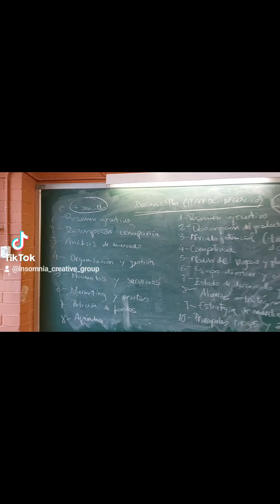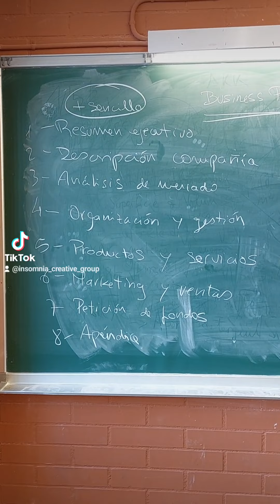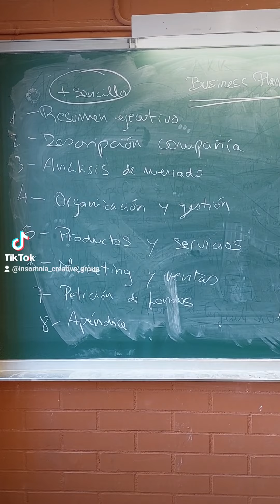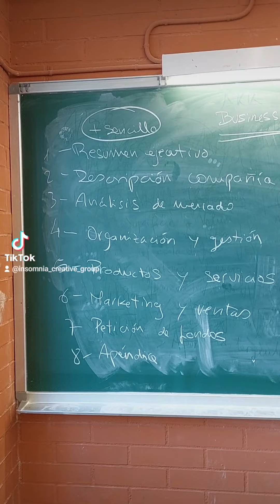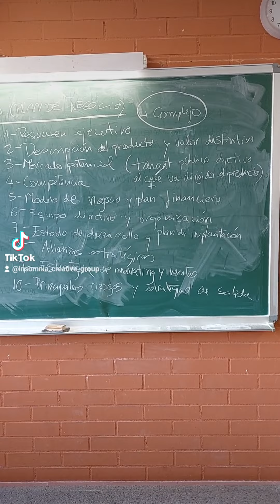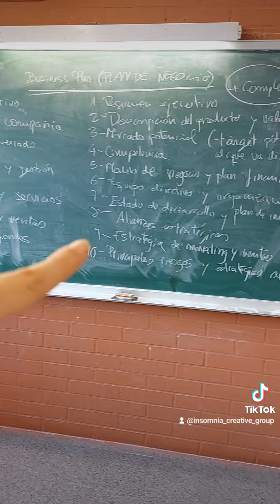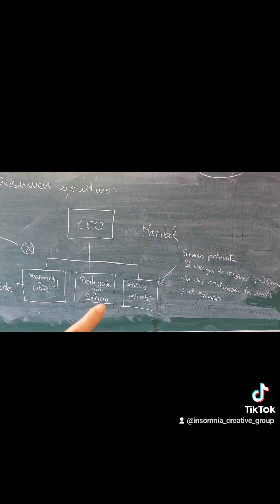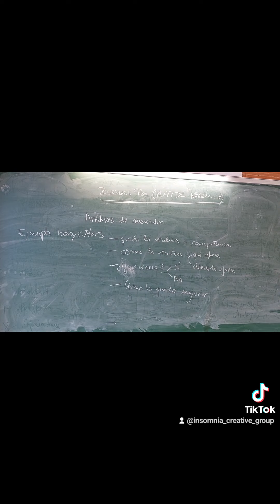Taller Como ser Autónoma. Parte XII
Se impartirá la formación de lunes a viernes de 17:00 a 20:00 iniciándose el 12/09/2022 y finalizando el 11/11/2022. El curso se realizará en el IES Francesc Ferrer i Guardia de Sant Joan Despí. La formación estará dirigida por Mariah Meneses Washington.